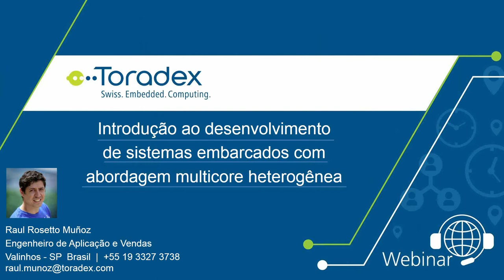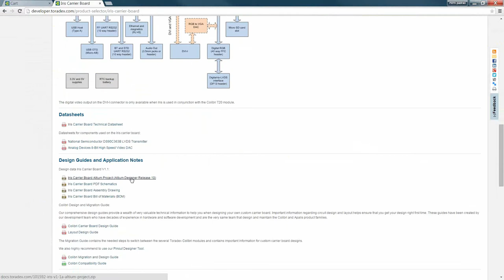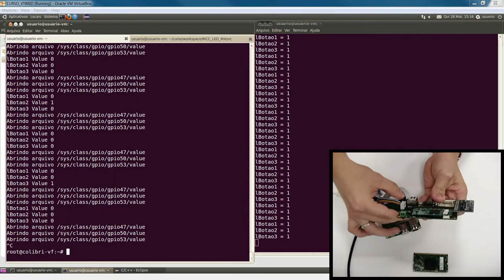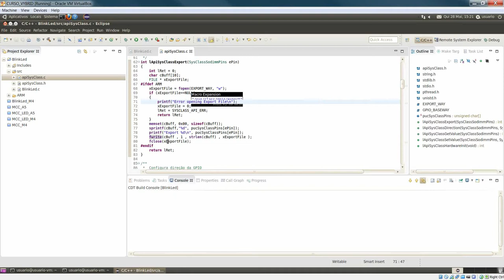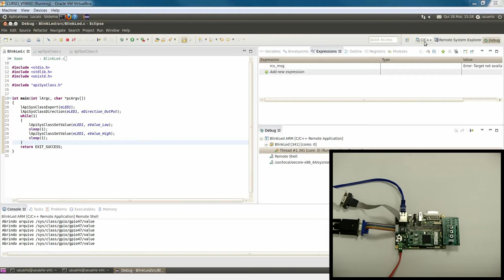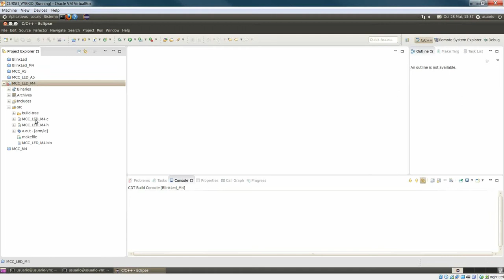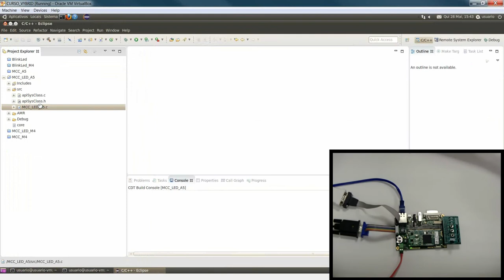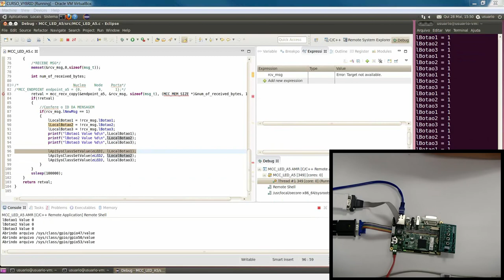Webinar On-Demand: Developing Embedded Systems with Asymmetric Multicore SoC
This webinar, held in Brazilian Portuguese, will provide an overview of how the heterogeneous multi-core approach is held on the VF61 SoC processors.